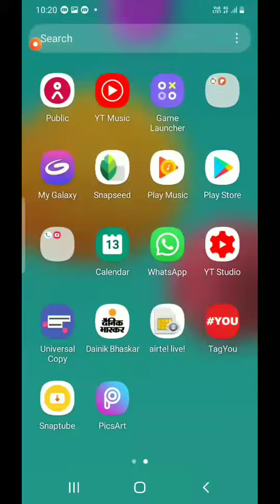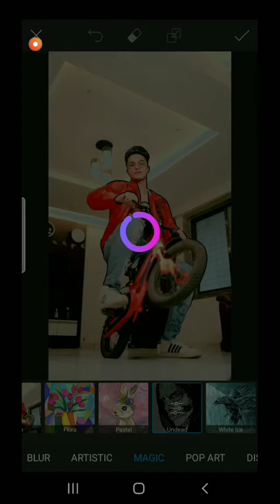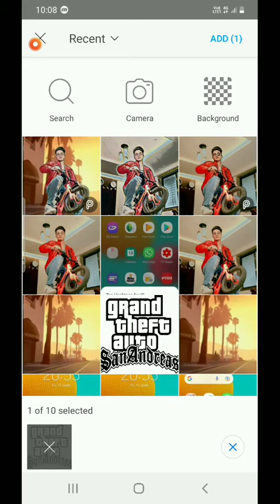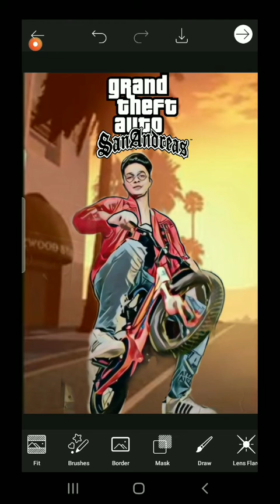Gta Sanandreas Reels Editing /New Gta Reels